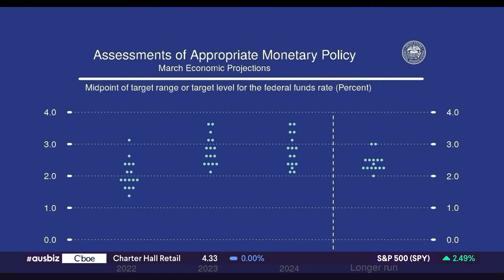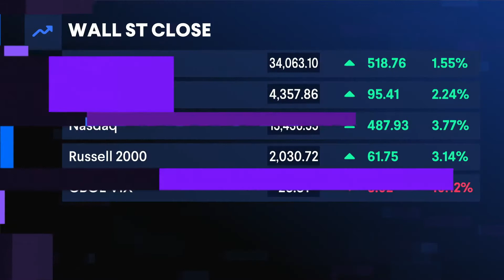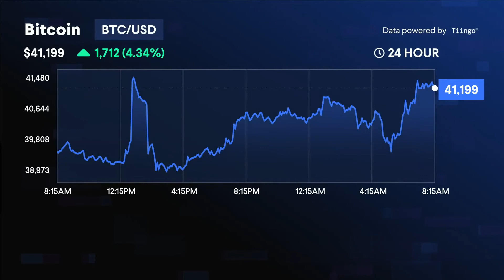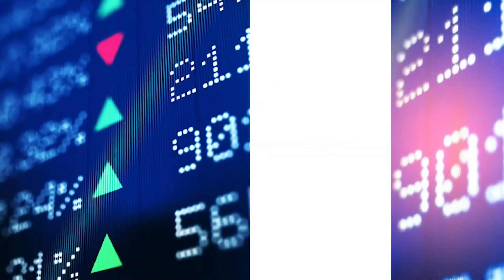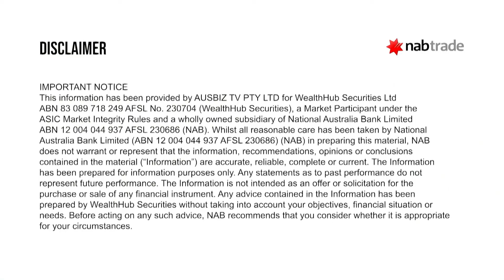Day Ahead - 17 March 2022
As expected, the US Federal Reserve has lifted interest rates for the first time since 2018, as the central bank moves to combat record high inflation and growing uncertainty over the economic impacts of Russia's invasion of Ukraine. The official cash rate has moved to 0.5% with a forecast that it will be close to 1.9% by the end of the year. Wall Street ended in positive territory in response to greater certainty on monetary policy. On the local share market, a strong opening is expected with SPI futures up close to 1.5%. The latest job numbers will be released today with the jobless rate expected to fall to 4% or lower.